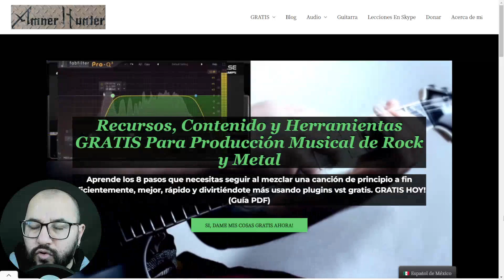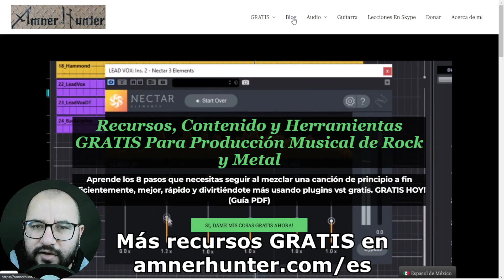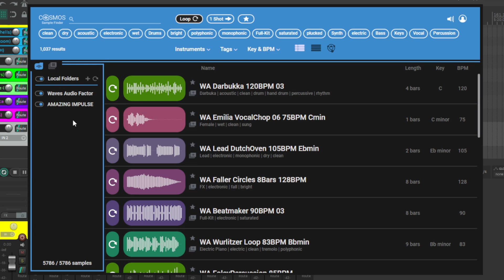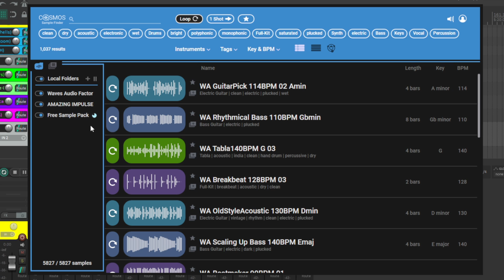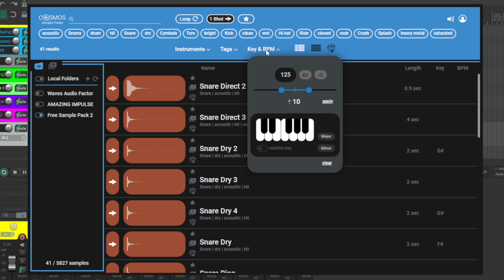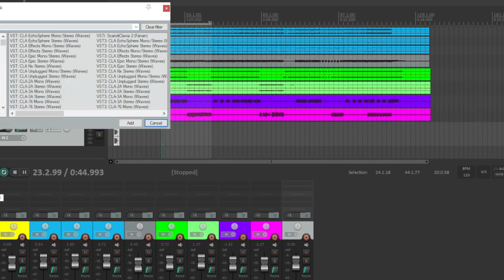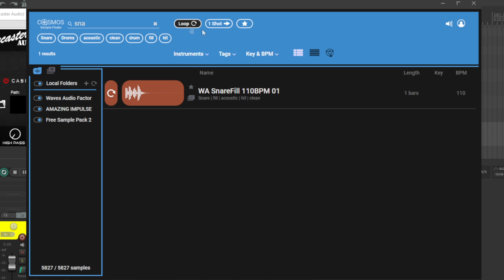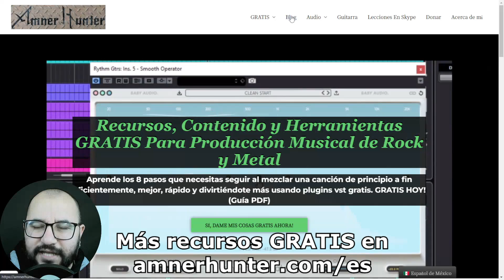Plugin GRATIS de WAVES Audio p/ Organizar Samples, Loops e IMPULSOS TAMBIÉN? - Cosmos Sample Finder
Waves audio acaba de lanzar un nuevo plugin gratuito para ayudarte a organizar fácilmente tus samples y loops con un paquete gratuito de 2500 samples y loops incluido, pero me di cuenta de que también puede ayudarte a organizar tus impulsos de una manera muy simple.
En este video, te guío a través de las funciones y los controles de este plugin y hablo más a profundidad sobre cómo puede ayudarte con tus impulsos, también probando la función de audición con algunos loops y samples.
Qué opinas de este plugin? Cuál es tu enfoque para organizar samples e impulsos?

0:00 Intro
1:14 cosas GRATIS para ti
1:52 la idea de organizar impulsos
2:36 Información inicial del Cosmos sample finder
3:02 Agregar y administrar carpetas
4:48 Gestión de loops y one-shots
5:37 Etiquetando tus samples e impulsos
6:29 Busqueda por duración, bpm y carácter
7:32 Administrar tus favoritos
7:44 Usando samples, loops e impulsos en tu daw
8:45 Búsquedas mas especificas y palabras finales
10:27 Opinión de esta alternativa gratis y del soothe 2?
10:47 Más cosas GRATIS para ti

Mega ofertas en plugins
➤Modern Producers

Contáctame para servicios de producción o lecciones d producción/guitarra por skype